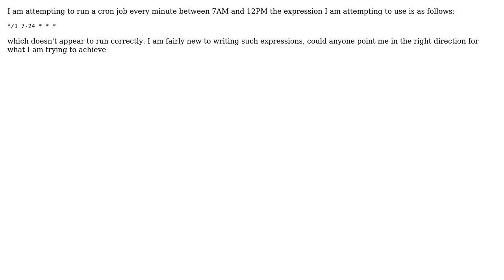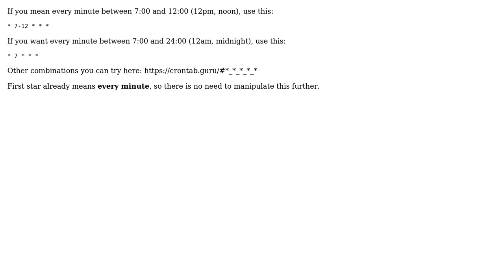run cron job every minute between 7AM and 12AM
With thanks & praise to God, and with thanks to the many people who have made this project possible! | Content (except music & images) licensed under CC BY-SA | Music | Images & others | With thanks to user Rob Terrell user KazikM and the Stack Exchange Network Trademarks are property of their respective owners. You are responsible for your own actions.